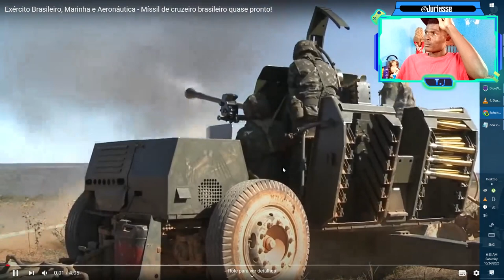Exército Brasileiro mais forte MÍSSIL DE CRUZEIRO AV TM 300 da Avibras quase pronto!